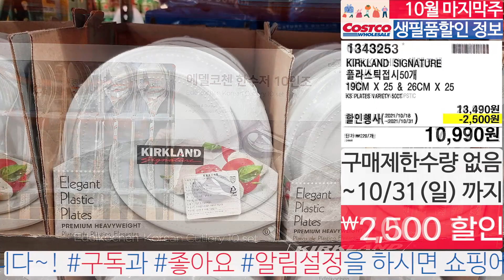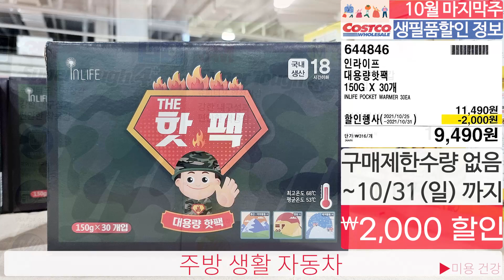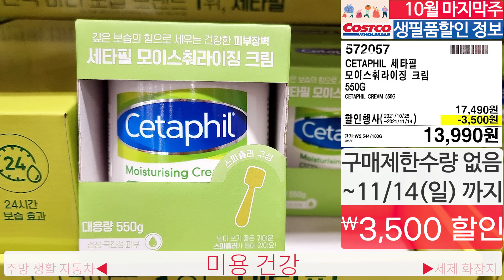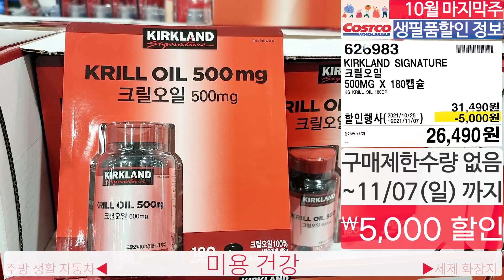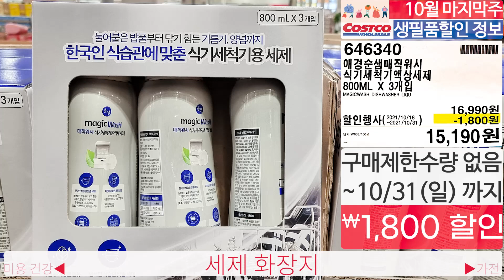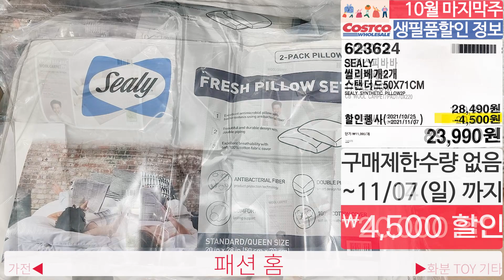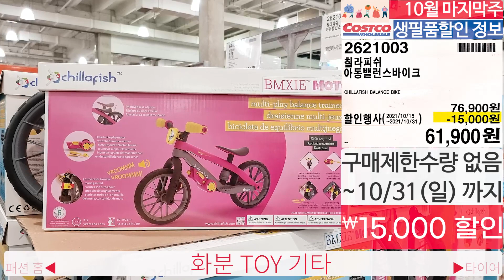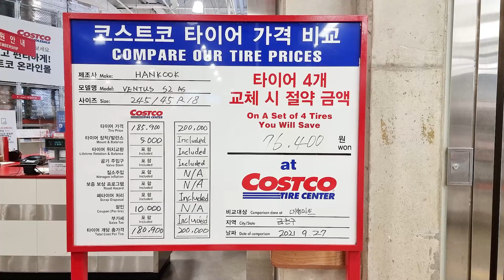코스트코 생필품 할인정보!🛒2021년 10월 26일~🎁👕📺주방 생활 자동차, 미용 건강제품, 세제 화장지, 가전제품, 패션 홈🔔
코스트코 할인&신상품🔔
광명점기준입니다.🛒🛒🛒

✔️영상에 누락된 제품이나 신상품은 매주 2회 업데이트 합니다🛒

00:00 인트로
00:25 주방 생활 자동차
03:14 미용 건강제품
05:49 세제 화장지
07:06 가전제품
08:21 패션 홈
13:09 화분 TOY 기타용품
13:57 타이어

Piano in U